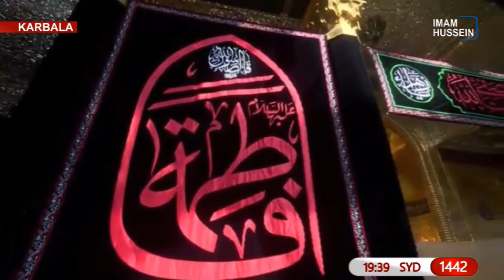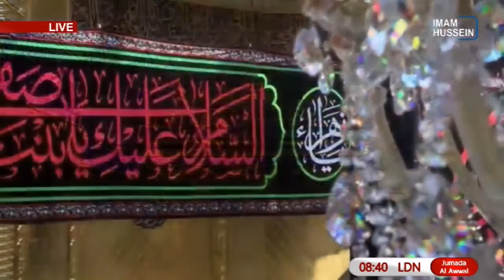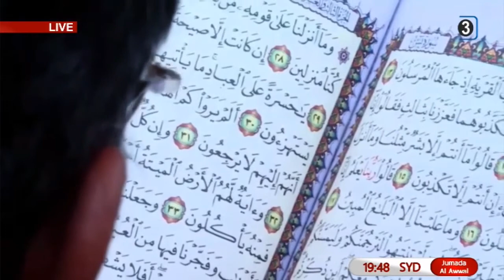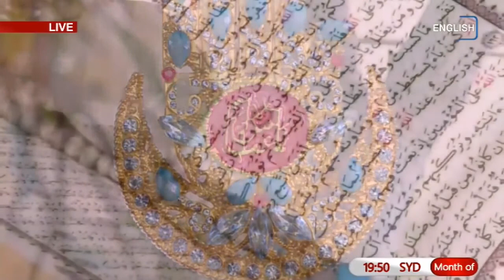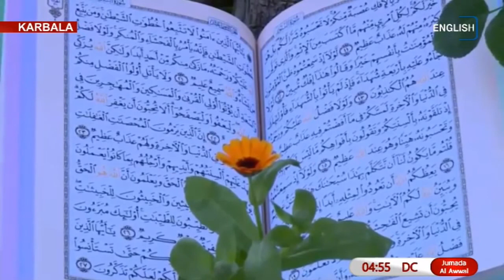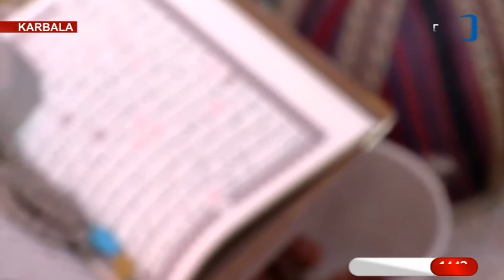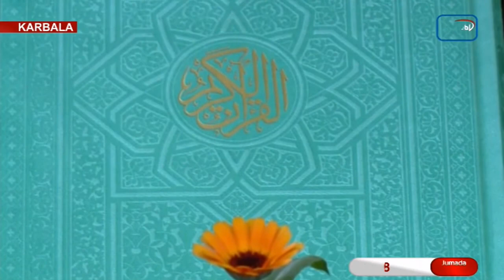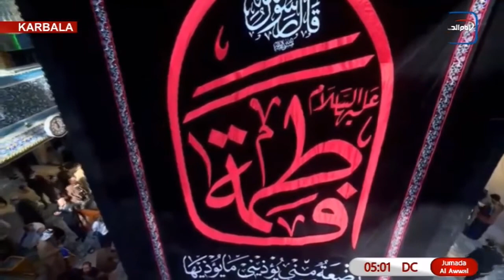LIVE NOW - Friday afternoon from the holy city of Karbala